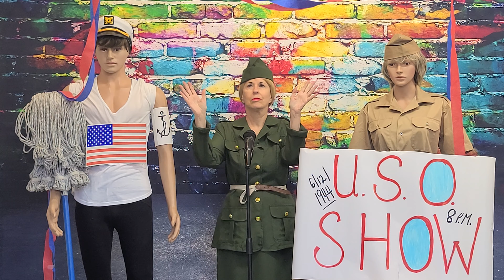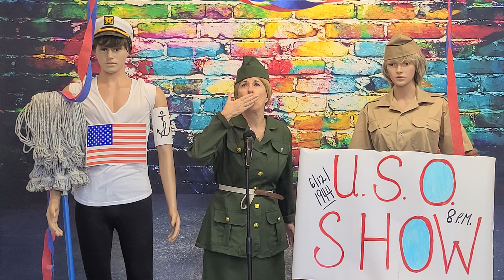Grandma Marla's lip synching videos #310.